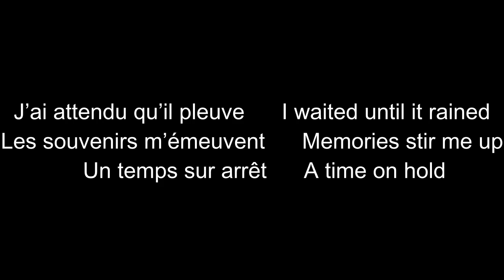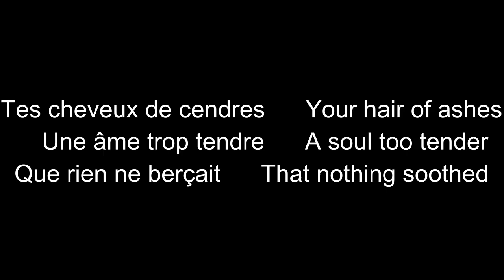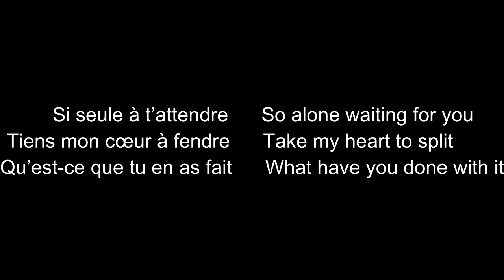Kate (French/English) Lyrics Charlotte Gainsbourg